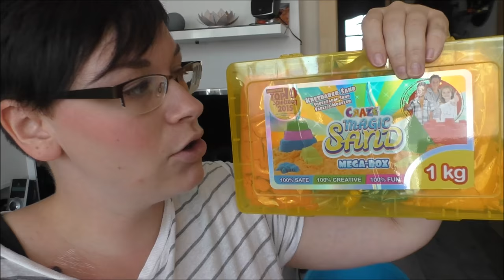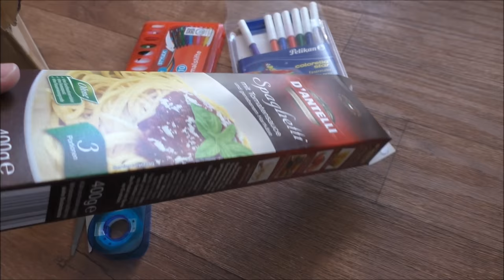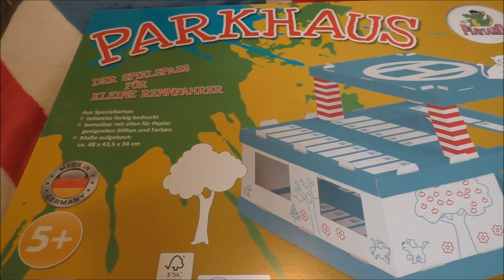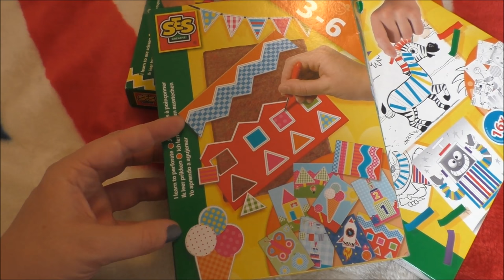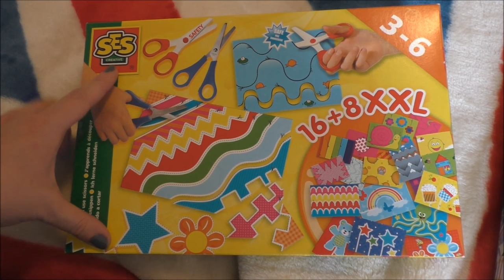Indoor Spiel Ideen - Was tun bei schlechtem Wetter | DIY | Frau Farbenfroh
Heute möchte ich euch ein paar Ideen zeigen wie ihr eure Kinder super drinnen beschäftigen könnt.

Egmont Toys Segelboot
SES Creative Ich lerne schneiden
SES Creative Sets
Magic sand

Wenn ihr uns etwas zuschicken möchtet, dann bitte an diese Adresse:

Julia Ressel
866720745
Packstation 113
02906 Niesky